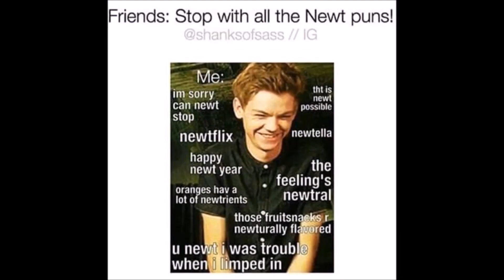The Maze Runner - Newt Animatic : Happy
Synopsis : Newt is a cute sad teen who holds on to the only thing that makes him happy.

I hesitated on posting it since it deals with many taboo subjects such as homosexuality, depression and suicide but then I remembered that it's my channel and I don't care.

This vid is based on the books, but of course the relationship between newt and thomas is purely subjective and not official in the books (who knows, actually ?). I also changed the last frames a little bit to make it less violent and end it in a sweeter way.

I just gotta say drawing Thomas Brodie Sangster 72 times was a blessing.

Based on the Maze Runner book series by James Dashner
song : happy - mother mother